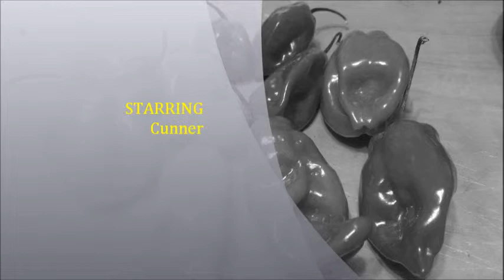Habanero X...I think...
I try a Habanero that may be cross,